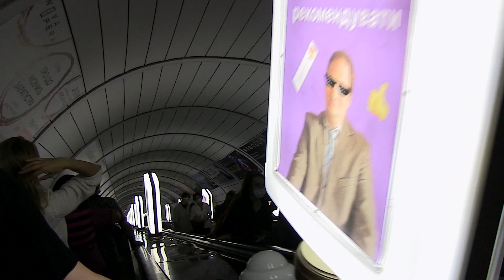Київ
09.2021

filmed on Canon XF100